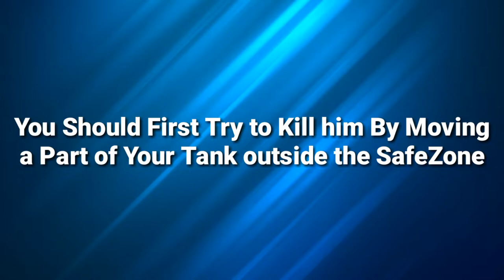How To Kill The Enemy That is Inside Your Tank - Battle Royale Tips and Tricks - Call of Duty Mobile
Sometimes Enemy Enters Your Tank and Won't Leave. Here's How to Deal With Him.

🔔 S̳U̳B̳S̳C̳R̳I̳B̳E̳

→ Modes: Multiplayer, Battle Royale, Zombies

→ Engine: Unity

→Publisher: Activision

→ Developers: TiMi Studios, Tencent Games